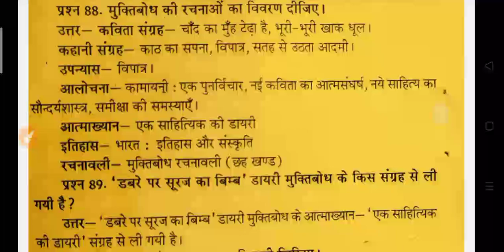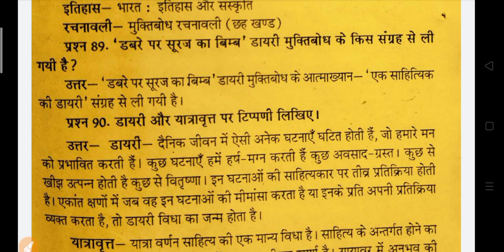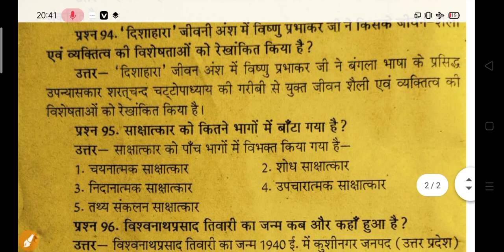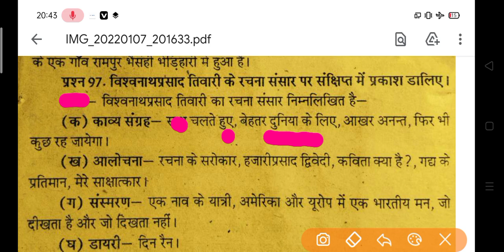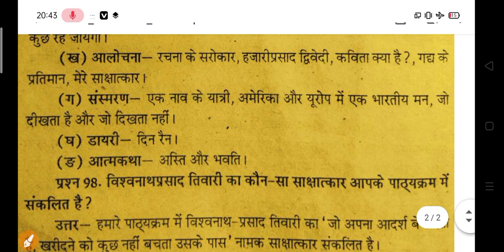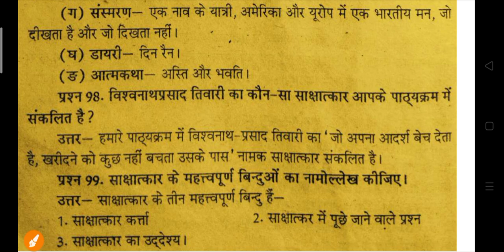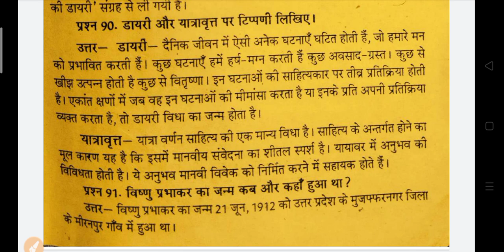B.A 1st Semester Hindi Model Questions 2022 | ba hindi model paper 2022